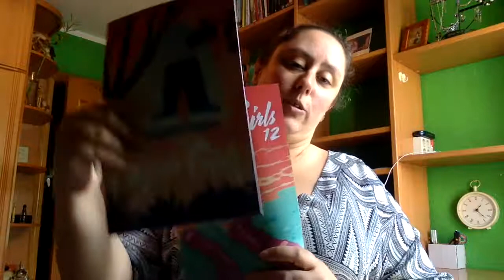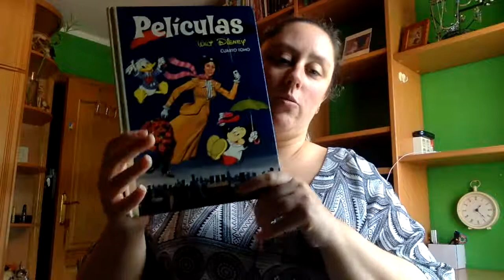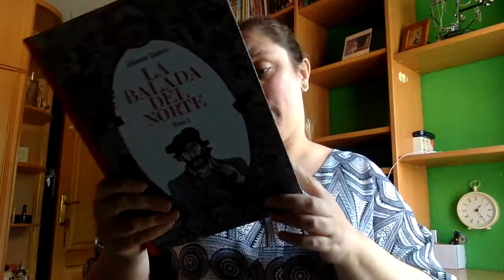Book Haul Septiembre Primera Parte